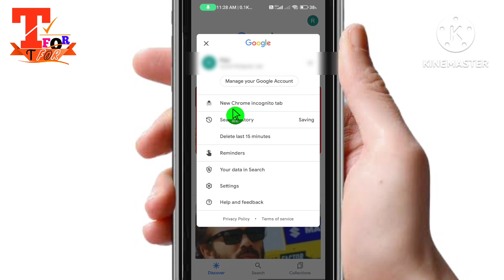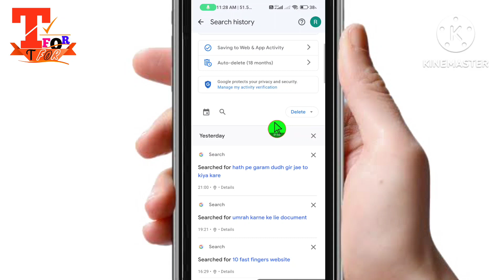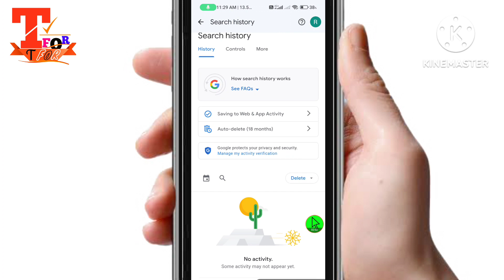google ki search history kaise delete clear remov kare !! How to clear delete google search history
Google history clear
Search history google delete
How to clear google history
Google ji search history delete karne ka tarika
Google search history remove
How to clear google google history
History delete google search
Google history delete all my activity
How to Remove google search history
Remove google search from home screen